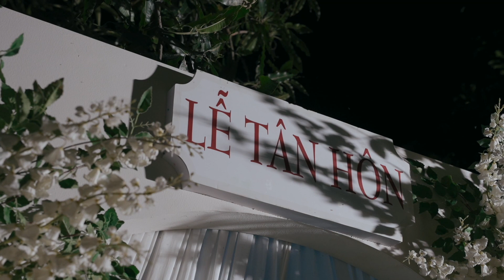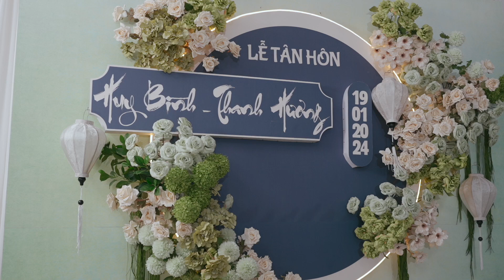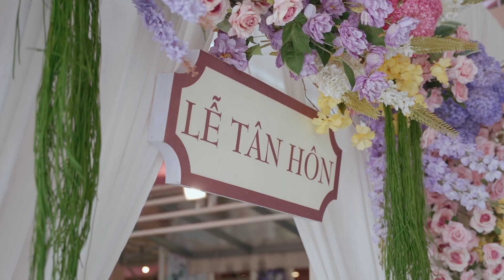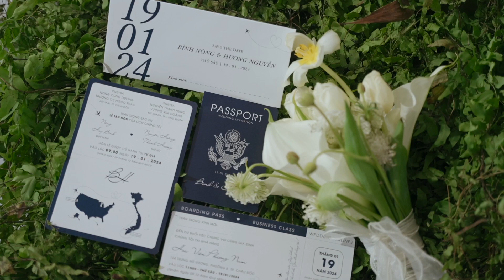[ImQWeddingFilms] Phim Truyền Thống | Hương & Bình | 19/01/2024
ImQ Wedding Films | From Basic To Brilliance
Hotline : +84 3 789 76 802